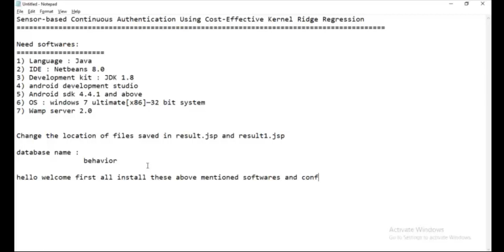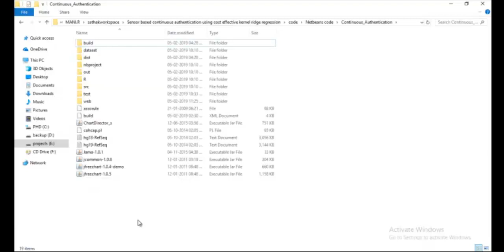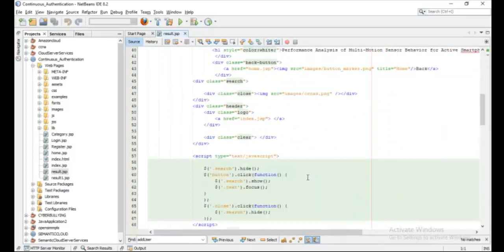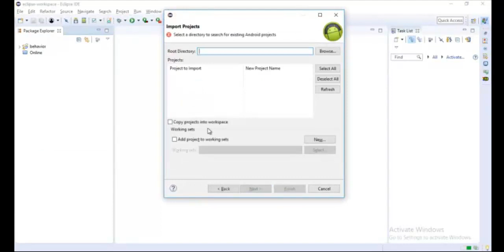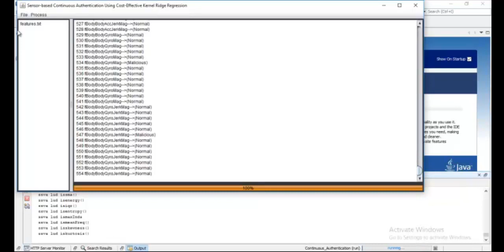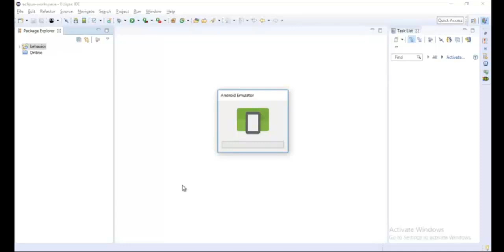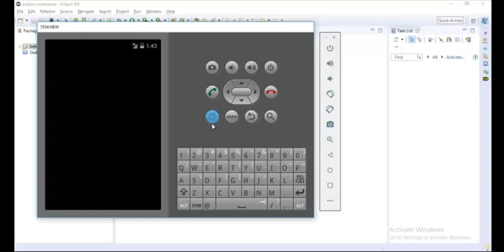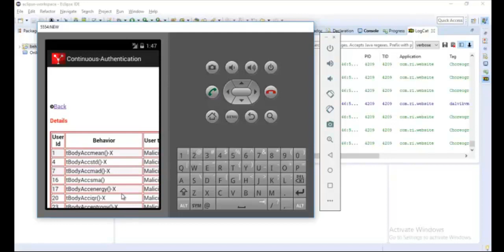Sensor based Continuous Authentication Projects | Sensor based Continuous Authentication Thesis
Contact Best Phd Services